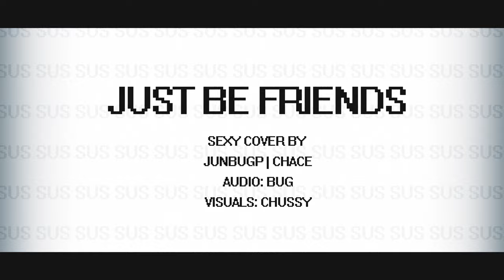「Chace & @JunbugP 」Just Be Friends by Taylor Swift 【歌ってみた 】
HD + Headphones for better quality
oh no my channel has a bug!